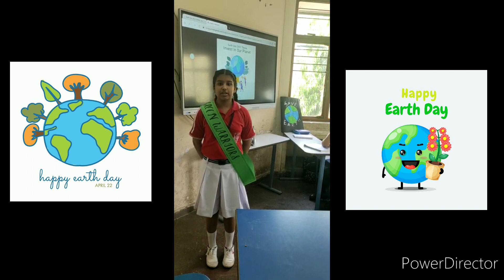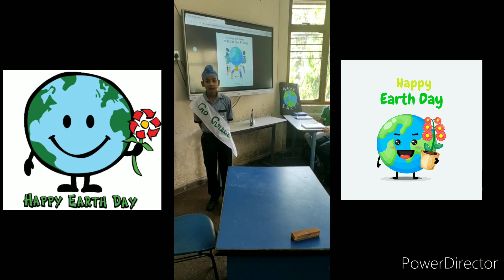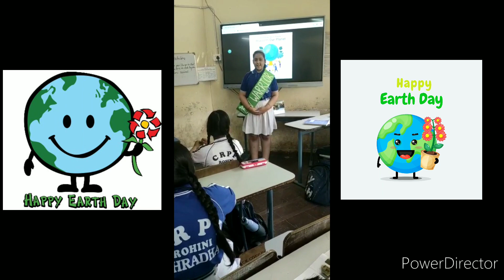Happy Earth Day 🌍